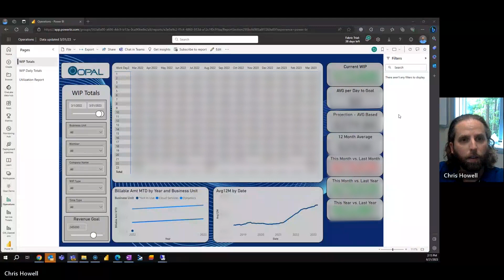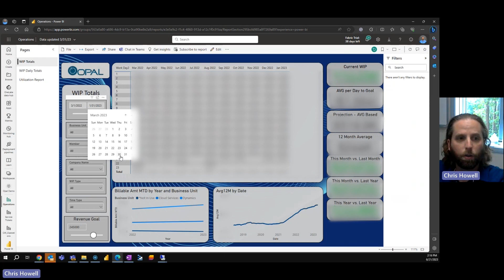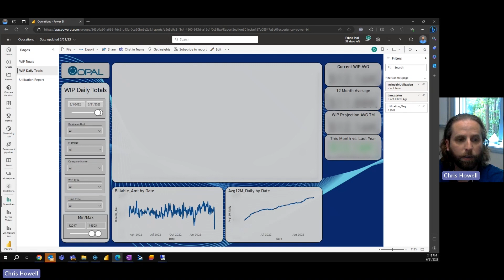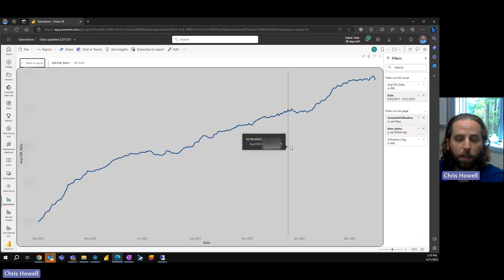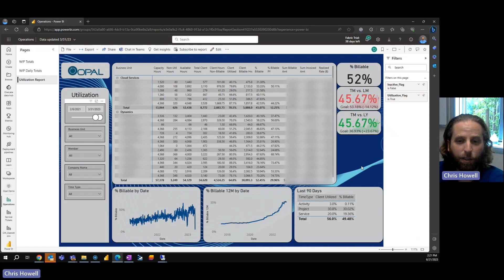ConnectWise Power BI Reporting | Operations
View your ConnectWise data directly in Power BI with ConnectWise Power BI Reporting! In this video, I'm sharing Work in Progress (WIP) and Utilization reports that help businesses measure productivity and profitability.

For more information on ConnectWise Power BI Reporting by Opal Business Solutions, please

❓ How can I help your business?
While I may be Some Guy Named Chris, I'm also Chris from Opal Business Solutions, a Microsoft Gold Partner! Learn how we can increase efficiency in your business using Microsoft solutions